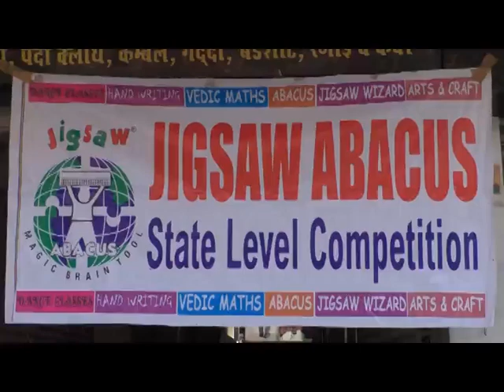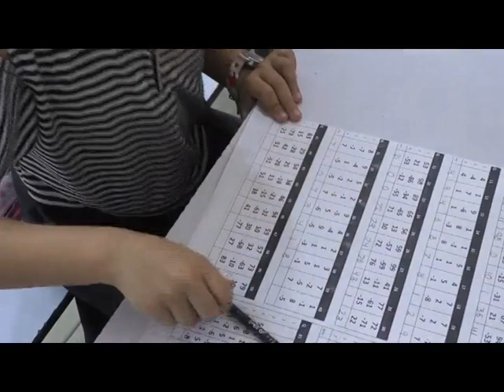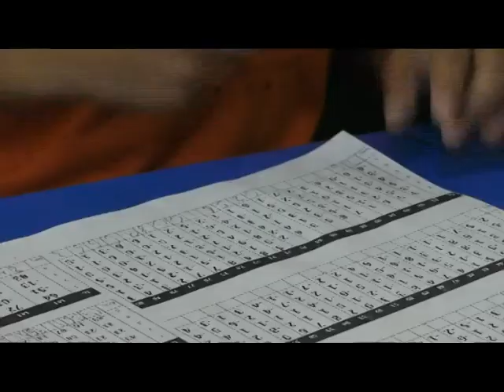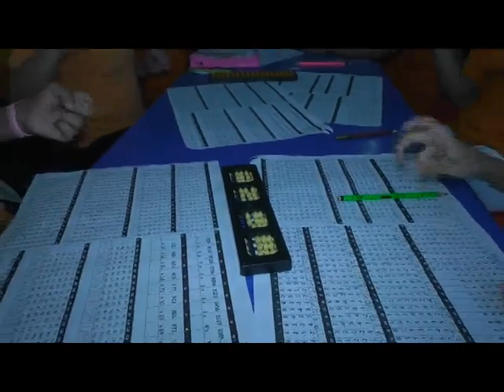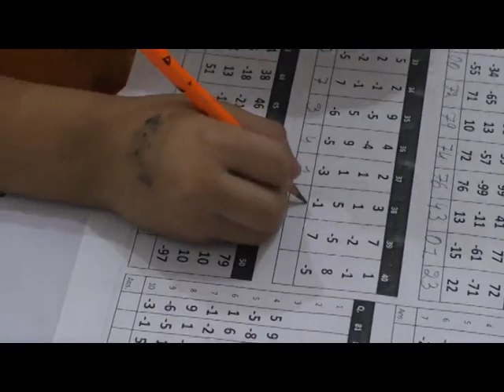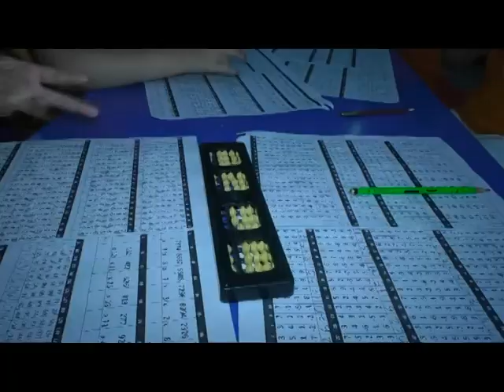abacus education hamirpur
अबेकस एजुकेषन का राज्य स्तरीय अबेकस का कंपटीषन हमीरपुर में किया गया आयोजित जिसमें सैंकडों छात्रों ने भाग लिया इस प्रतियोगिता में वहीं छात्र उपस्थित थे जिन्होंने प्रथम राउंडउत्तीर्ण किया और पुरस्कार वितरण समारोह अंतरिक्ष माल में आयोजित किया गया जिसमें मुख्य अतिथि के रूप में एसपी हमीरपुर अर्जित सेन ठाकुर ने भाग लिया